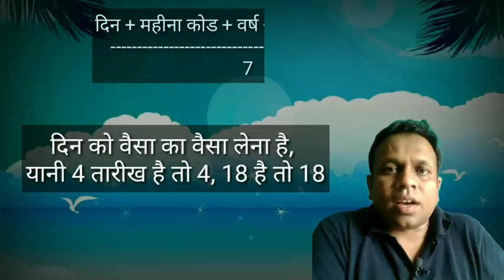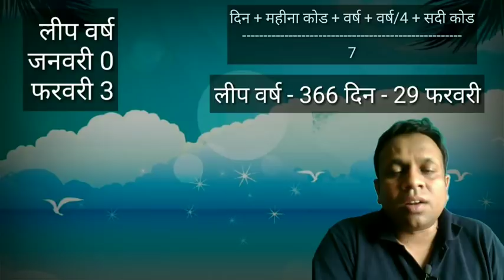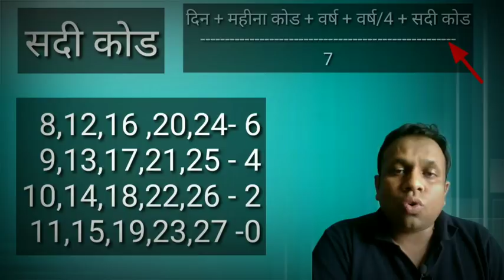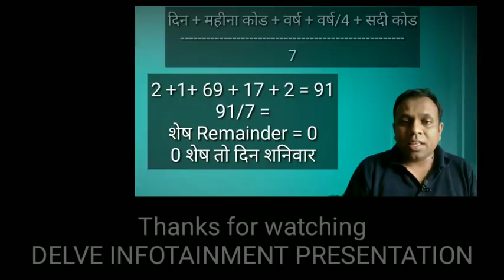How to find Day of any Date | days calculator | how to figure out day of any date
How to figure out day on any date
Day date formula
Best day date formula
How  to find Day on any date
How to calculate day on any date
दिन तारीख सूत्र
तारीख से दिन निकालें
किस तारीख पर कौनसा दिन पड़ेगा

calendar problems aptitude is an important part of competitive exams. and questions like this come in exam like
how to find day from any date
best short trick to dind day of any date in less than 10 seconds
universal method to dind day on any date in 10 seconds
these are some of the mahts project and questions which are little difficult for the students but they are not that difficult as considered.